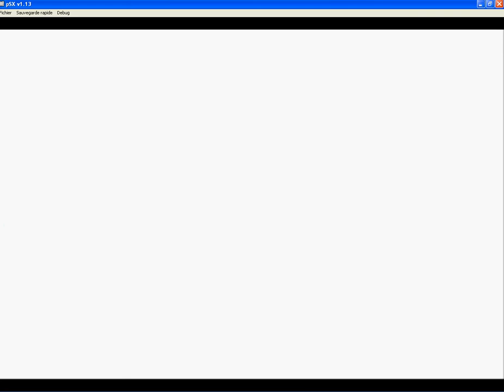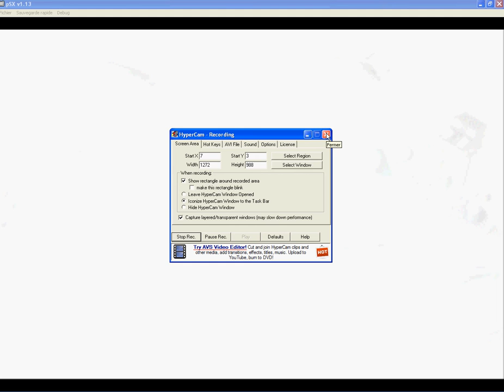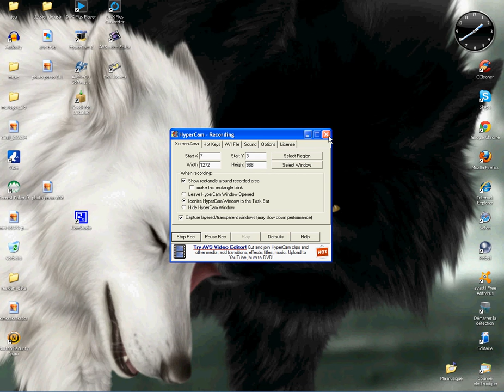nerdzofgeek test parasit eve test 7